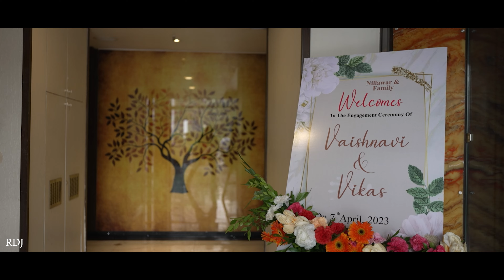Vikas Vaishnavi Engagement Ceremony Cinemetic | RDJ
mystique EyE imagination & creation

shot on sony a7siii , Dji rs2 pro combo
cinematography by _ rohit jenkewad